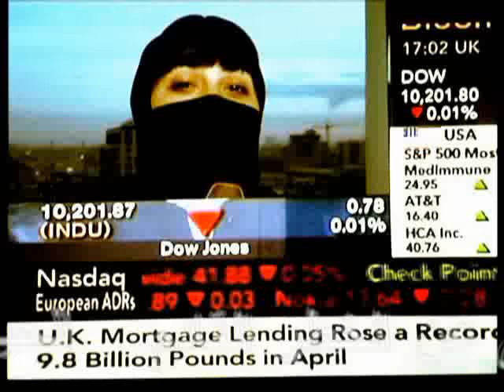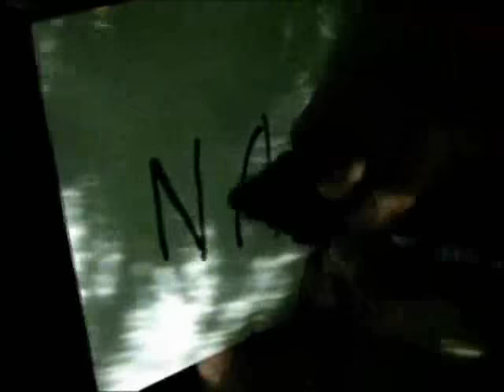NATO - Chorjavon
Russian music project NATO.